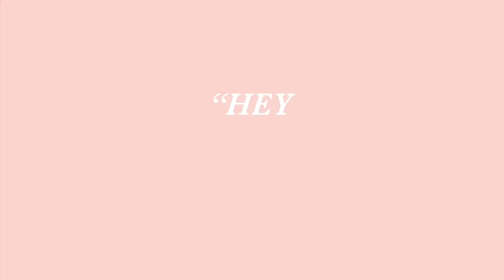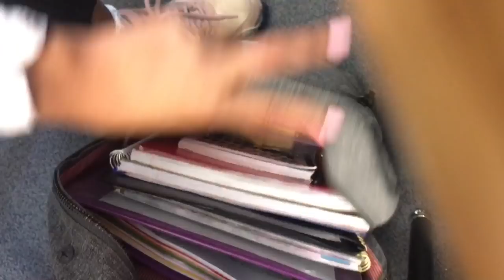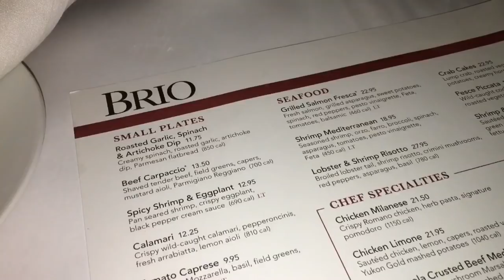maybe my videos are going downhill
instagram • @abbythejoy
twitter • @abbythejoy
snapchat • abbyjoybautista
spotify • abbythejoy

intro & outro • fertilizer - frank ocean